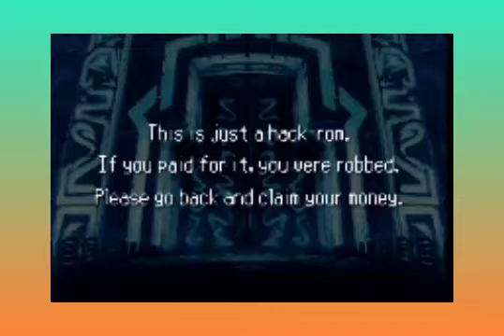pokemon life version game play in hindi episode #1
Here is new journey start and awesome gameplay plz. Support guys!